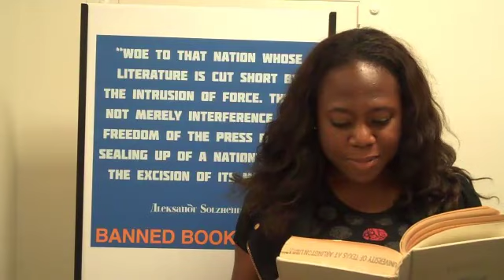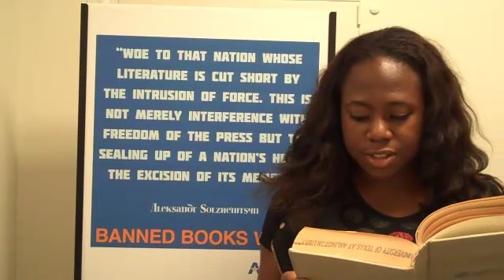Banned Books Week Virtual Read-Out 2011:Cinderella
Banned Books Week Virtual Read-Out 2011: A Reading from the Complete Grimm Fairy Tales - Cinderella. 9/27/2011 University of Texas at Arlington.